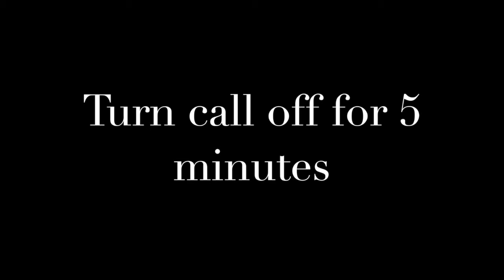CALLING WI COYOTES AT DUSK - HOW WE DO IT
Here is a video that breaks down how we are killing coyotes here in SW Wisconsin.